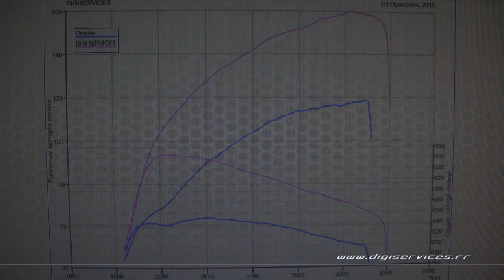Mercedes C 200 CDI 122cv Reprogrammation Moteur @ 160cv Digiservices Paris 77 Dyno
Passage dans nos locaux d'une Mercedes C 200 CDI de 122cv pour une reprogrammation moteur.